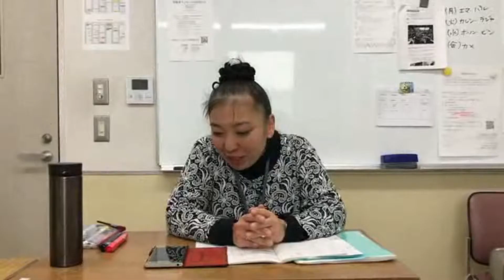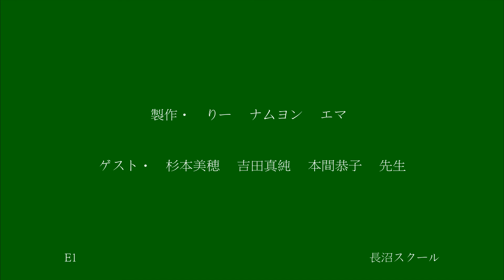一歩。（上級クラス学生制作）